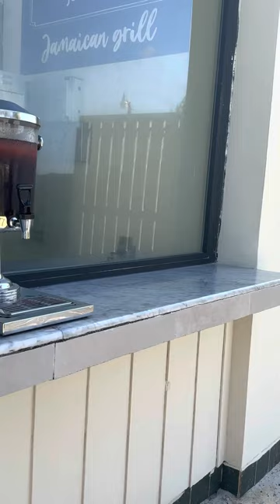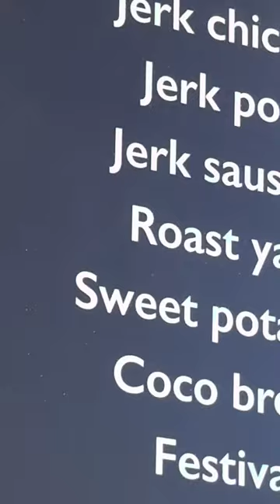VIBING ON THE ISLAND MON😍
CHIT CHATTING WITH CAM
HE SWEARS AFTER A WEEK IN JAMAICA HE KNOWS THE WHOLE ISLAND HA HA HA MOMMY AND SON CHRONICLES